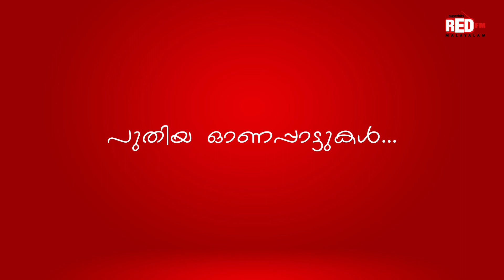M G Sreekumar | Onavisesham | Red FM Malayalam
ഓണ വിശേഷങ്ങളും കഥകളുമായി MG ശ്രീകുമാർ
Red FM Kerala, Kerala's #1 FM Radio Network. Source: IRS, 2018.
Red FM is an Indian FM radio brand owned by Sun Network. With stations broadcasting at the frequency 93.5 & 95 megahertz. It has got 5 station across Kerala covering Trivandrum, Kochi, Thrissur, Calicut & Kannur.